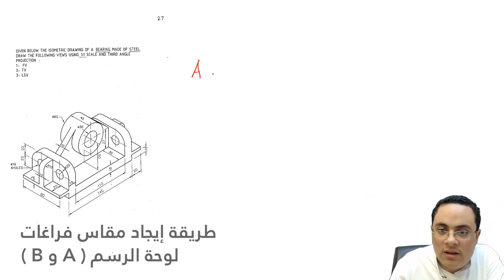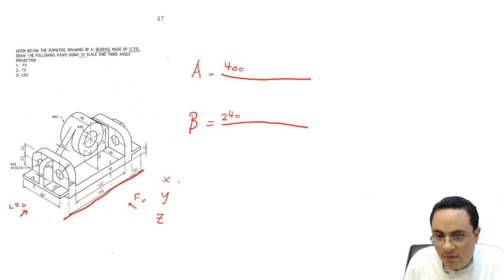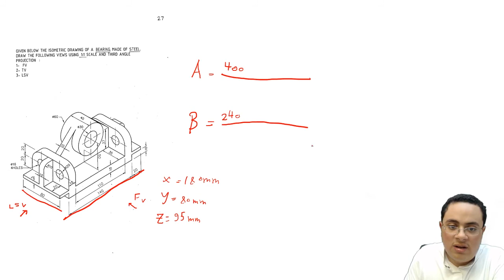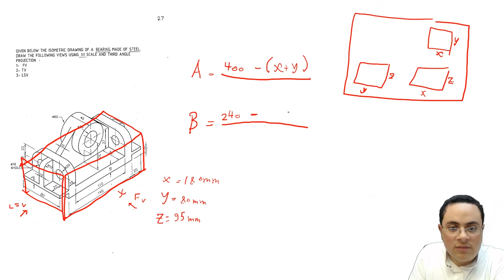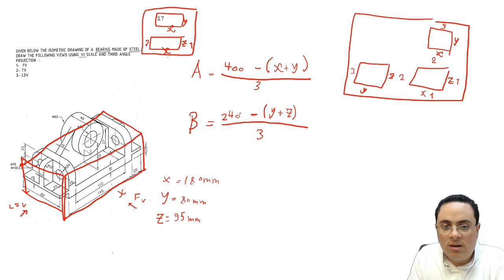مسابقة اشرح_لي | إيجاد مقاس فراغات لوحة الرسم | نايف طلال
برنامج
زبدة الدروس من الطلاب إلى الطلاب.

هي مبادرة من المجلس الطلابي بكلية الهندسة تهدف إلى دعم أي طالب يرى في نفسه القدرة على شرح مقرر أو جزء منه عن طريق توفير المكان و المعدات اللازمة لتسجيل الشروحات بجودة عالية و نشرها على الإنترنت.